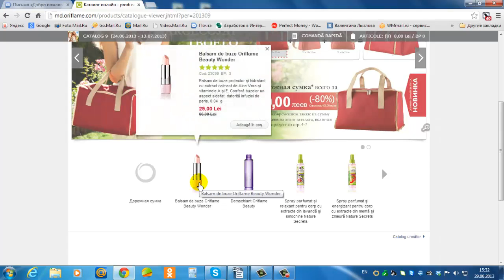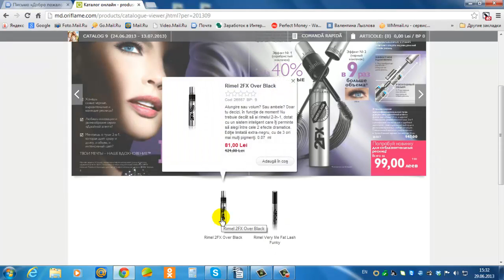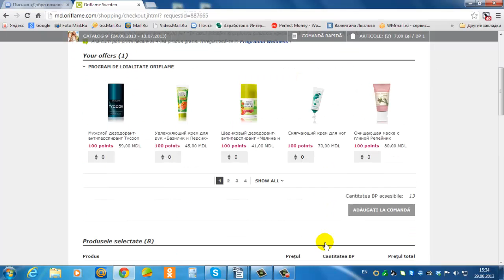Cum putem face cumpărături la compania Oriflaim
Cum putem face cumpărături la compania Oriflaim. Un scurt gid  de efectuarea comenzelor la compania Oriflaim